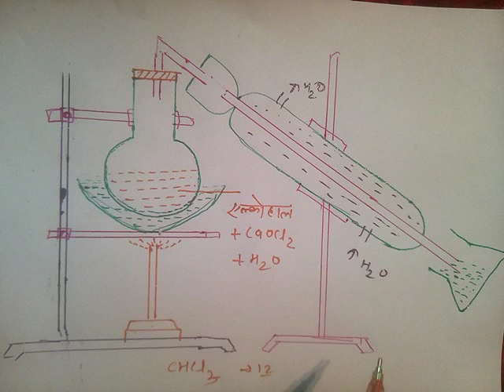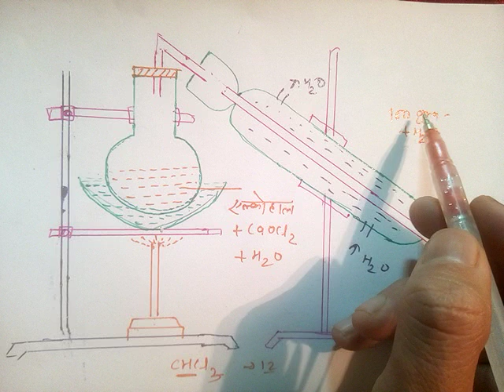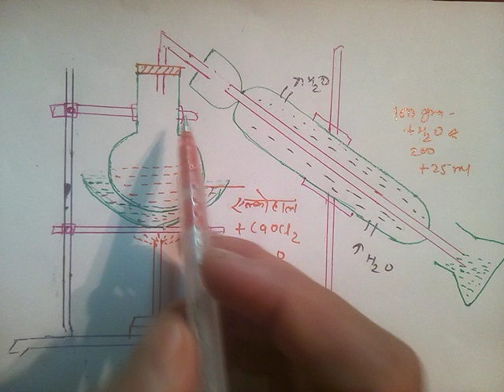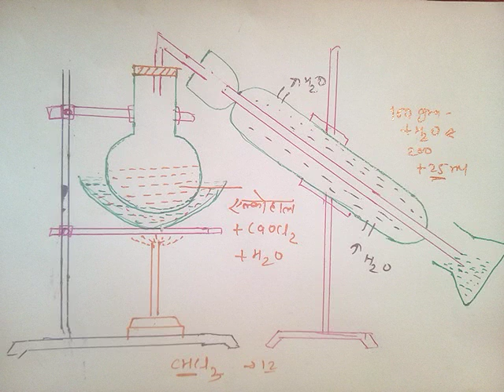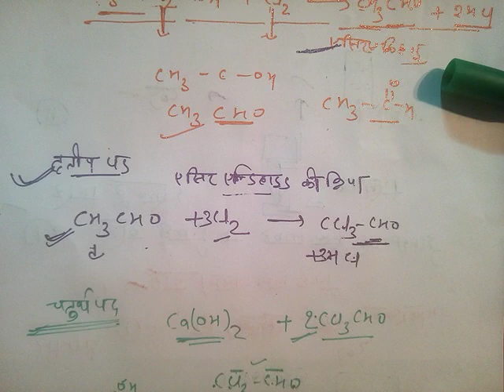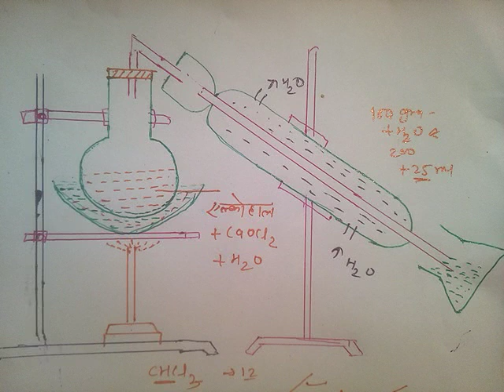क्लोरोफॉर्म बनाने की की विधि रासायनिक समीकरण सहित सबसे आसान तरीका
12 class spacial bsc MSC SSC संविदा शिक्षक भर्ती वर्ग 1 2